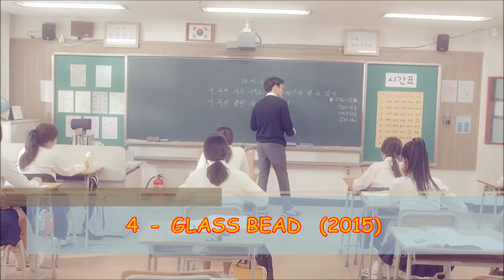My Personal TOP 5 songs of KPOP Girl Group GFRIEND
Hi!!!. These are my fave GFRIEND songs chosen among which has music video.

Here's the list:

(Intro - Outro : KARA  -  Step)

05 - Inferiority Complex (2016)
04 - Glass Bead (2015)
03 - Rough (2016)
02 - Navillera (2016)
01 - Me Gustas Tú (2015)